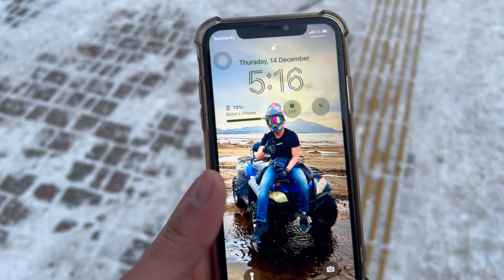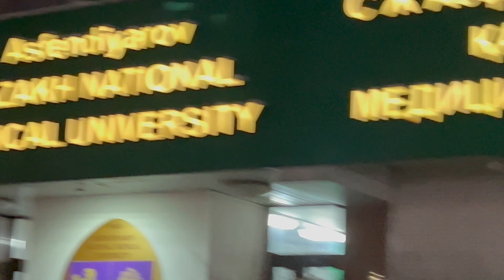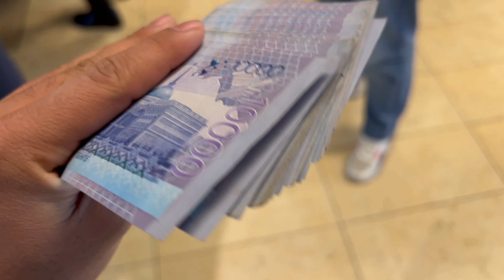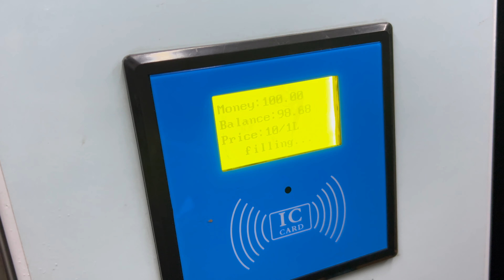(Vlog - 38) Exam Day 📚Moving out of flat ...... 😣🏠🚨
Hashtags -